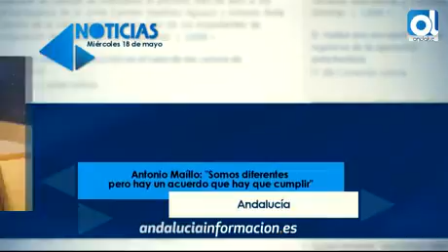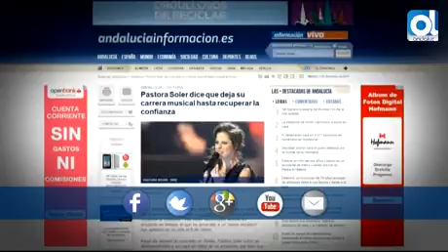Resumen digital 18-05-2016